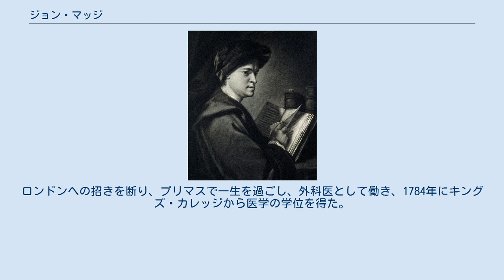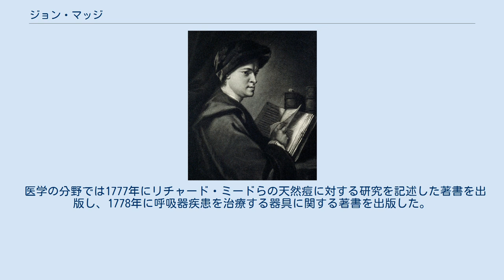ジョン・マッジ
John Mudge ジョン・マッジ（John Mudge、1721年 - 1793年3月26日）はイギリスの医師で、アマチュアの望遠鏡の製作者である。
1777年に望遠鏡用の反射鏡の製作に関する論文でコプリ・メダルを受賞した。
 デヴォン州のBidefordで牧師の息子に生まれた。
プリマス病院で医学を学んだ。
ロンドンへの招きを断り、プリマスで一生を過ごし、外科医として働き、1784年にキングズ・カレッジから医学の学位を得た。
有名な画家、ジョシュア・レノルズの家族と付き合い、レノルズを訪れたサミュエル・ジョンソンとも親交を結び医師として助言するなど、当時の知識人たちと付き合った。
 1777年5月29日、王立協会の会員に選ばれ、反射望遠鏡用の大きな放物面鏡を製作するための合金の成分や研削研磨する技術に関する論文によってコプリ・メタルを受賞した。
この論文はフィロソフィカル・トランザクションズに掲載され、ジョン・プリングルらによって引用された。
仕事の余暇に望遠鏡の製作を行い、200倍の大きな望遠鏡2台を製作し、1台はドイツの外交官で天文学者のハンス・モーリッツ・フォン・ブリュールに譲られ、後にゴータ天文台の所有となり、もう1台は息子のウィリアム・マッジが所有した。
 医学の分野では1777年にリチャード・ミードらの天然痘に対する研究を記述した著書を出版し、1778年に呼吸器疾患を治療する器具に関する著書を出版した。